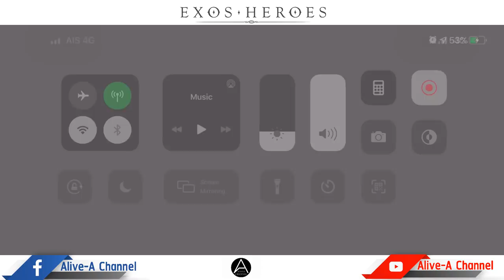EXOS HERO THAILAND : โครตที่สุด 5 ฮีโร่ พลังแฝงที่ต้องมี!! อยากรี ต้องดู(พร้อมอธิบายละเอียด)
มาแล้วครับ 5 ฮีโร่สุดโกงพร้อม ตัวคู่ที่ถ้าใช้งานร่วมกันจะโหดกว่าเดิมมาก
ใครอยากรีต้องมาดู